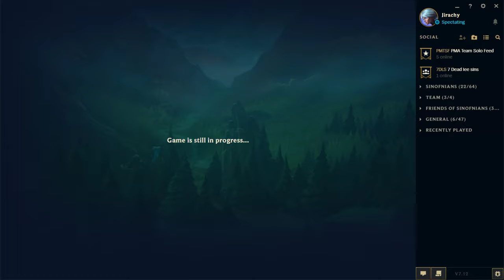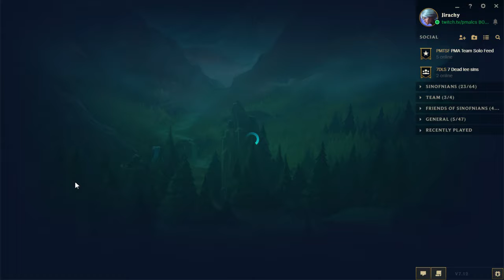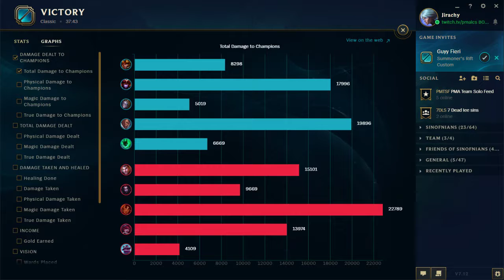PMA LCS Week 1: CS vs. T4S Game 1